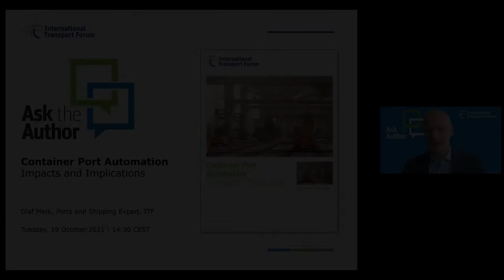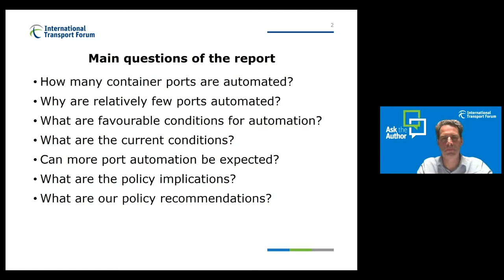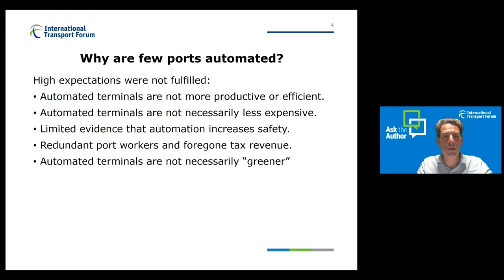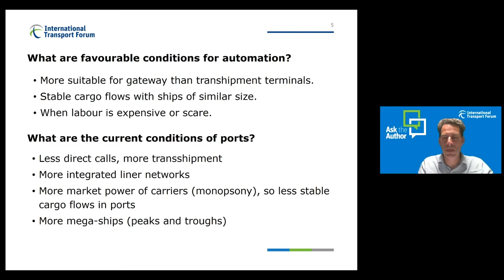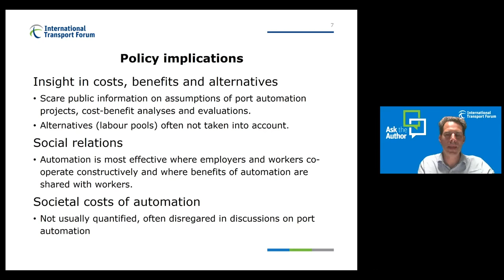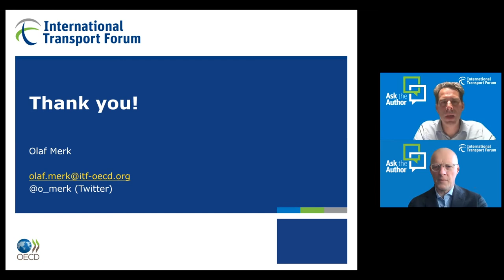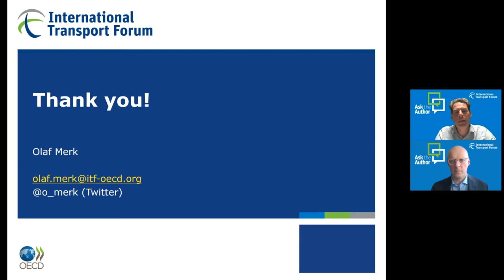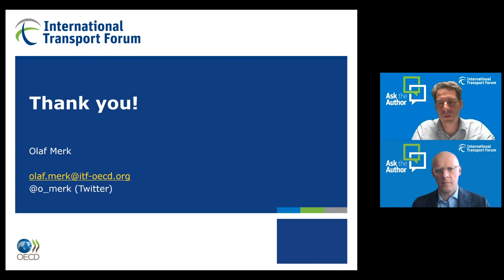Ask the Author: “Container Port Automation: Impacts and Implications”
In this 30-minute online presentation and question and answer session, author Olaf Merk presents the new ITF report “Container Port Automation: Impacts and Implications”. This report provides an overview of the current state of automation in container ports. It shows which terminal activities have been automated in different ports and which additional activities might be automated in the future. It assesses if automation projects have achieved their objectives and identifies policy issues related to container terminal automation. Olaf Merk is a Project Manager of Ports & Shipping, at the International Transport Forum.